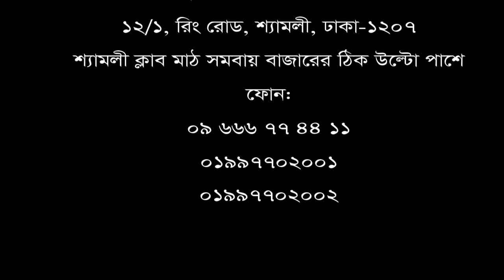ভিডিওটি ঘাড় ও কোমর ব্যথার রোগীদের উপকারে আসবে || Neck & Back Pain treatment